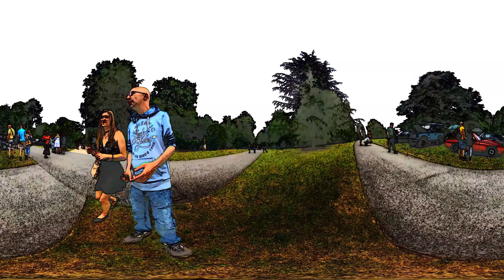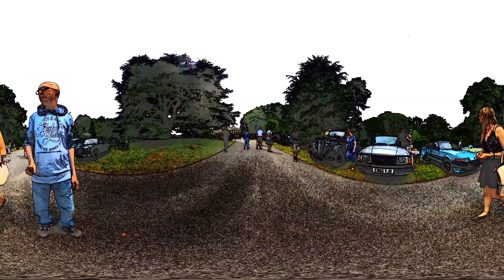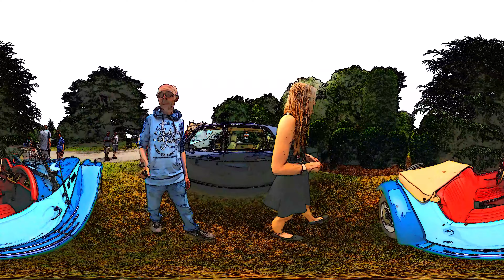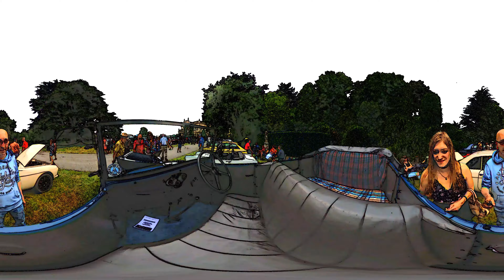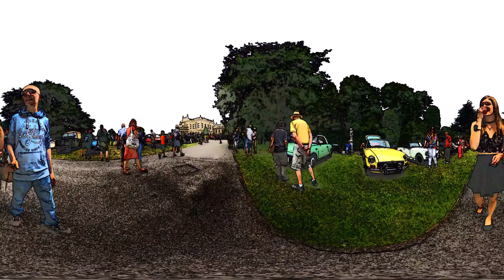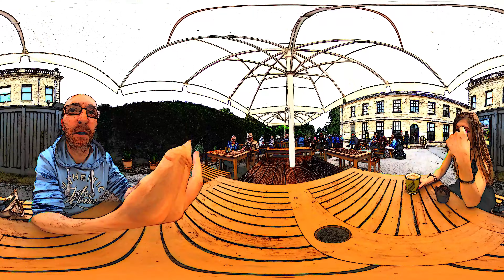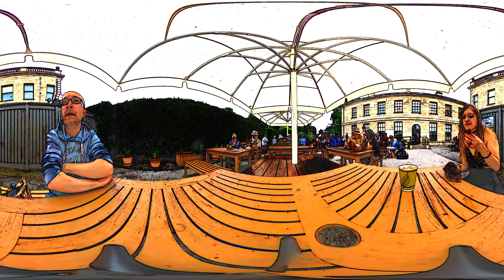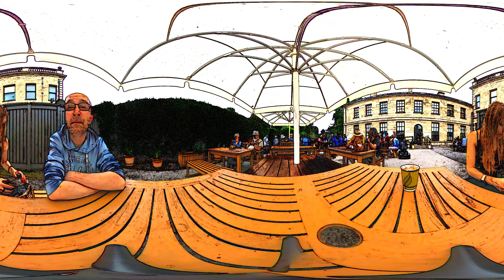360 SKETCH - Classic Car Event at Brodsworth Hall 2023